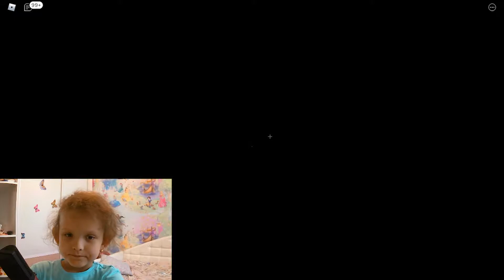ОДНА В MEEP CITY !!!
Всем привет сегодня я играю в ROBLOX MEEP CITY. Похожу по сказочному городу, поброжу, зайду в школу, больницу, в общем я думаю будет интересно!